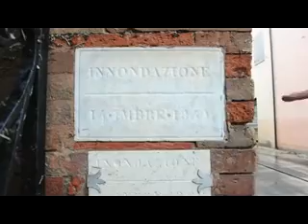Modena: un'alluvione da record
(video a cura di Alessandro Fiocchi)